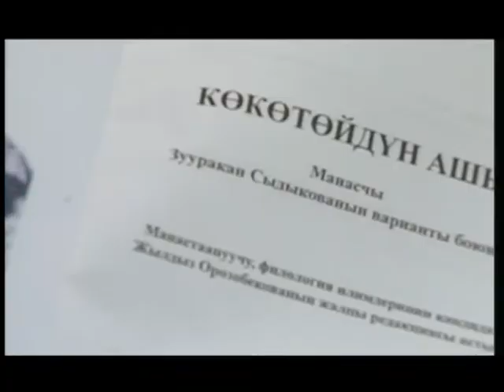БКМА 20 04 2018 З Сыдыкова Б Сыдыков